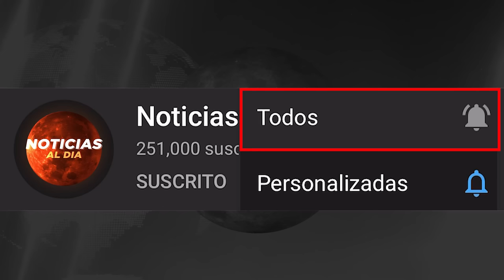ATENCION ULTIMO MINUTO, NOTICIAS de VeNEZUELA hoy 26 JULIO del 2024, ¡Noticias internacional Seguros